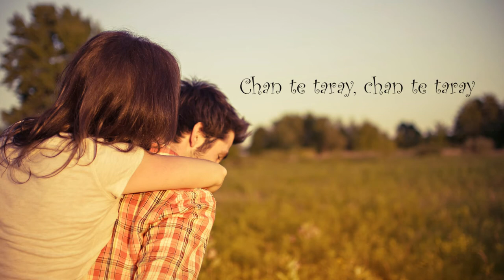*Lyrics* Taare - Shamoon Ismail | Another Joint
Song: Taare
Singer: Shamoon Ismail